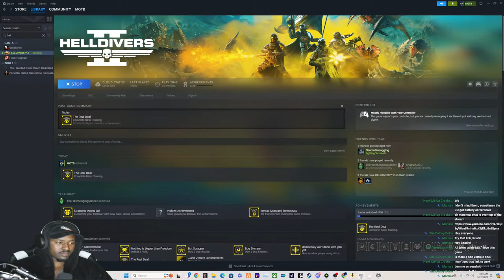I Am A HellDiver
About Game:
Follow my other channels on YouTube:
I want to thank all of you who show your support.
MGTB/MR Griffin The Boss/MG